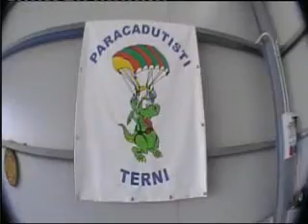Perdicini Pietro Lancio Tandem PAracadutismo Roma